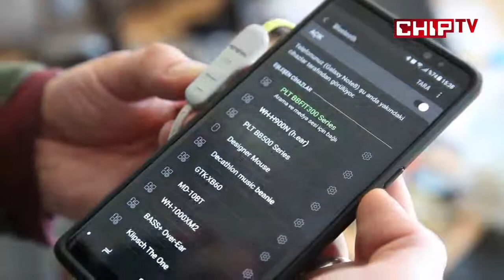Plantronics BackBeat FIT 305 (Sporculara ÖZEL kulaklık)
Spor salonlarının müdavimleri Bluetooth kulaklıklar konusunda seçici davranıyorlar. Bunda haklılar zira tempolu spor seanslarında kulaktan düşmeyen, yüksek konforu gözeten ve iyi ses kalitesi sunan kulaklıklar gerekiyor. Bu üçünün bir araya gelmesi, spor motivasyonunu sağlamada etkin rol oynuyor.

Sporcular için pazarda çok sayıda Bluetooth kulaklık yer alıyor. Bunların bazıları gerçekten çok iyi modeller, bazıları ise yanından hızla uzaklaşılması gerekenler. Özellikle iyi bir kulaklık istiyorsanız, her şeyde olduğu gibi açıkçası biraz paraya kıymak gerekiyor diyebiliriz.

Bugün inceleyeceğimiz sporcu kulaklığı ise, Plantronics'in BackBeat FIT 305 modeli oluyor. BackBeat ailesinde çok sayıda kulaklık sunan Plantronics, ses konusunda başarılı modellere imza atıyor. Peki, BackBeat FIT 305, bu modellerden biri mi, sporcular için ideal seçim mi? Şimdi incelememize geçelim...